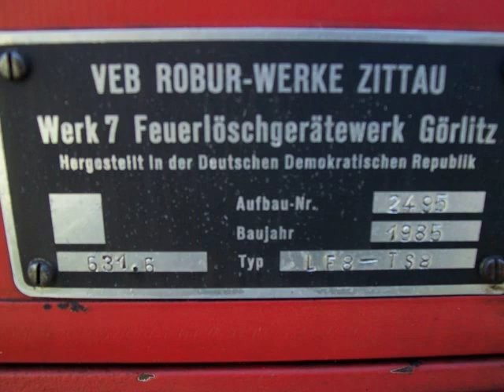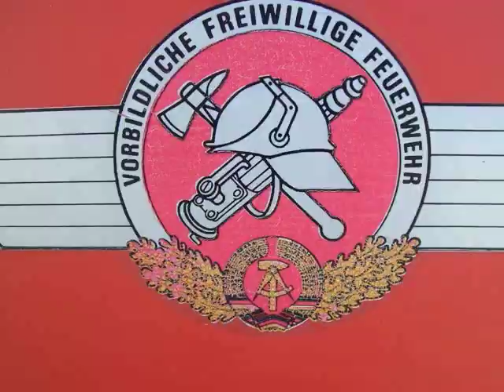Robur Feuerwehr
Feuerwehr , Baujahr 1985, VEB Robur-Werke Zittau, gebaut in der Deutschen Demokratischen Republik. Kamera: Ahaberlin